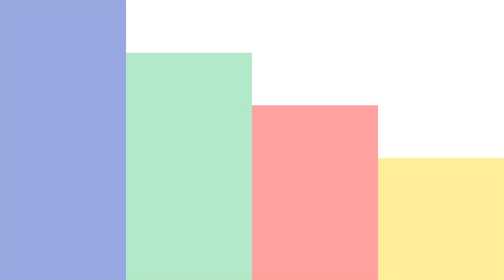Psicóloga Talita Deltorto fala sobre "Rotular as Crianças"